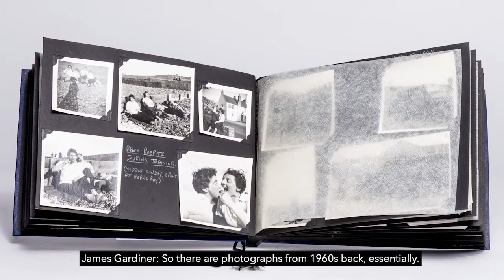Interview with James Gardiner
An interview with the extraordinary collector of ordinary queer lives, James Gardiner, explaining how he discovered the Betty & Tommy collection; photography, handwritten notes, cameras which offer a touching insight into a 50 year lesbian relationship  - currently displayed as part of Queer The Pier at Brighton Museums
Editing and captioning by Rosie Powell Freelance
Supported by National Lottery Heritage Fund